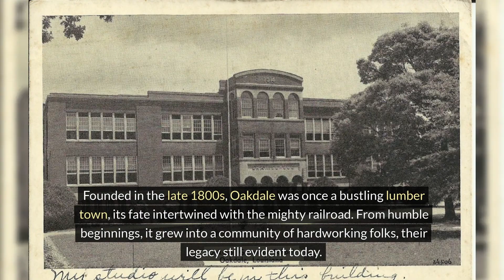Oakdale, Louisiana: A Hidden Gem with a Rich Past 🌳🚂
Tucked away in the heart of Louisiana, Oakdale is a town where history and hospitality intertwine. Founded as a bustling lumber town in the late 1800s, Oakdale's roots run deep, with a legacy evident in its charming Main Street, lively rodeo arena, and welcoming residents. Step back in time at the Oakdale Museum, where exhibits bring the past to life and uncover the stories that shaped this unique place.
Have you experienced the magic of Oakdale? Share your stories in the comments below! If you're seeking hidden treasures off the beaten path, Oakdale awaits your discovery.